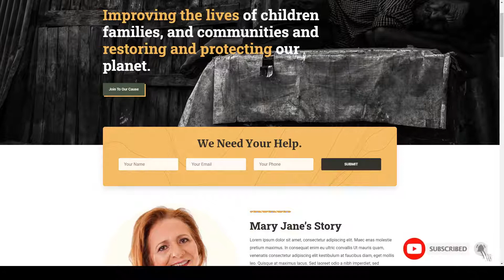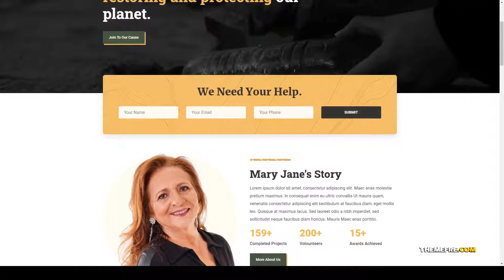Weestand Charity Fundraising WordPress Theme elementor creative Ren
Compatible With bbPress 2.5.x, Elementor, WooCommerce 4.0.x, Bootstrap 4.x, Bootstrap 3.x

 Framework Underscores

 Layout Responsive

 Tags campaigns, cause, charity, covid, creative, crowdfunding, elementor, events, fundraising, photography, trend, volunteers, woocommerce